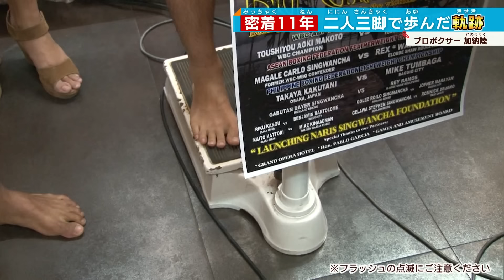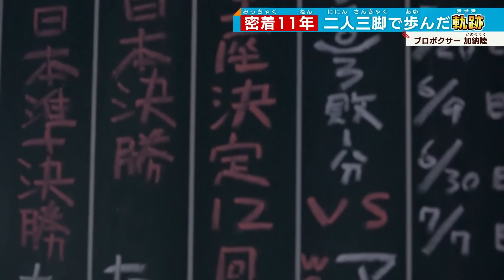【boxing】世界王者になる！加納陸選手の「拳」を見つめて11年。8年ぶりの世界戦へ、いざ！7.20 WBOフライ級王座決定戦（20日東京・両国国技館）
boxing「トリプル世界戦」 ＷＢＯ世界フライ級（５０・８キロ以下）王座決定戦 ２位・加納陸―３位アンソニー・オラスクアガ（２０日、東京・両国国技館）

「気持ちを切り替えられる そんな場所かなと思う」
「いいっすね！めっちゃ気持ちいいっす」

趣味のサウナで至福のひと時を過ごす この青年。

加納陸選手　２６歳兵庫県・川西市出身のプロボクサーなんです。

彼は7月、８年ぶりの世界戦に挑みます！

【発表会見】
「やっと戻ってこれたなというのが、率直な感想です」
「世界王座を奪取しますので応援宜しくお願いします」

舞台は東京・両国国技館。タレントとしても活躍する那須川天心選手が出場するなど、加納選手にとってボクシング人生最大のビッグイベント。

その発表会見ではいままで味わったことのない雰囲気にこんな一幕も、、

那須川選手が記者に囲まれている一方で、居場所を失い困惑する姿が…

【加納陸選手】
「すごい記者の数で緊張しました」
Q：これだけ記者の方が来るのは初めて？
「初めてですね。それだけ注目度のある興行なんだなと思いますね。」

ボクシングを始めたのは小学4年生の時。あの井上尚弥選手を始め数多くのスター選手を生んだ大会で日本一に輝くなどジュニア時代から注目を集めていました。
そんなダイヤの原石の噂を聞きつけ、テレビ大阪は11年前から取材。当時はヤンチャ坊主という印象でしたが、ボクシングに対する熱意はすごかったんです。

【加納陸選手】
「自分にはボクシングしかないと思っています」
「だからボクシングに全てかけて、将来絶対世界のベルトを獲るんで応援、宜しくお願いします」

その夢を後押しし続けてくれた特別な存在が彼にはいます。

【加納陸選手】
「感謝の気持ちがありますし、しっかり世界のベルトを獲って恩返ししたいなと思います。

ジムの会長 丸元大成(まるもと たいせい）さん現役時代、素早いコンビネーションを武器に、東洋太平洋王者に輝いた実績を誇ります。会長と二人三脚で歩んできた１２年間その始まりは異例でした。

【丸元会長】
「日本人が今まで一人もやったことない日本でプロデビューするまでにアジアのユースタイトルを狙わしたい」

今までに前例のない日本でのプロデビューを待たず、１６歳の若さで異国の地・フィリピンでプロデビュー！！

　Q：どうやった対戦相手みて
「おっさんじゃないですか。勝てる気しかしません。」

迎えた試合当日…恐れ知らずの16歳はプロで７戦を経験した相手に序盤から積極的にしかけます。ところが、１分を経過したところで予想外の展開が…

足をかけられ転倒、ダウンの判定を受けてしまいます。

【丸元会長】
「何しに来たんや、勝ちにきたやろ！お前の根性みせてやれや」

会長の激に、再び気持ちを振るいたたせますが…善戦むなしく プロデビューはホロ苦い結果に…
【加納陸選手】

「口だけ番長ですね。」

それでも、この負けが大きな財産となります。アジアタイトルをはじめ国内プロデビュー戦でも勝利！プロボクサーとして着実にステップアップすると…
2016年 18歳の時に初めての世界戦に挑戦します。
勝てば、国内最年少記録、ボクシング史に新たな歴史を作る一戦でした…

リングアナ「勝者、髙山勝成～」
しかし、世界の壁を超えることはできませんでした…
その後はなかなか世界戦のチャンスをつかむことができず、長く苦しい日々を過ごすなか
会長の言葉が彼を救います。

【加納陸選手】
「自分が自信を失いかけているときにお前やったらできるとずっと言ってくれていたので
それは自分の力になりました。
【丸元会長】
「僕のことを信じてついてきてくれましたし、僕も彼のことを100％信頼してここまで来ましたから陸の夢を叶えてあげたいその為にサポートしたいという気持ちです。」

再び世界戦が来ることを信じ…加納選手はこの８年間ボクシングの練習だけでは培えない
フィジカルトレーニングにも取り組み、己を知り、己を磨き続けました。

【加納陸選手】
「基本的なスピード、パンチ力、耐久力とかついていますし、しみじみ強くなっていると感じています」
進化を遂げた加納選手はその結果、5年間 無敗を誇りました。また会長は海外まで出向き、世界戦を主催する団体へ直談判するなど２人は懸命に前を向きました。すると… ことし4月。
【加納陸選手】
「本当に突然聞かされて、すごい目が覚めたのを覚えていますね 」

【丸元会長】
「高ぶりましたね。一番に連絡しました。早く陸に伝えてやりたいという気持ちでした。」
８年ぶりに世界戦の知らせが,突如、舞い込んできたのです。

「ついに8年越しの世界戦のチャンスが巡ってきました必ず世界のベルトを関西に持ち帰ってきますので応援宜しくお願いします。」

強い信念をもち続け、再び掴んだ世界の切符応援してくれる方たちのために…そして、二人三脚で歩んできた会長との絆を胸に 戦いのリングへと向かいます

【丸元会長】
「8年ぶりの世界戦は感慨ぶかくて僕たちが今までやってきたことは間違いじゃなかった
あとはリングの上で彼の良さをどれだけ引き出せるか】

【加納陸選手】
「会長には常々感謝しかないベルトを獲って改めて感謝の気持ちを伝えたい。悲願の世界王者はもうそこまで迫っています…